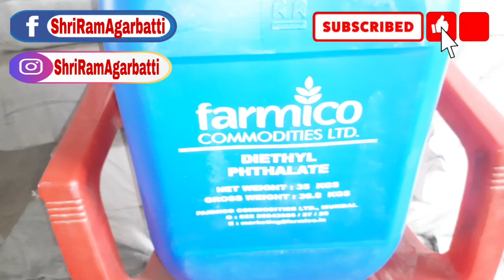"Perfume & DEP" Mixing Karke Rakhna Chahie 3day,10day,15day Perfume Mein Notes Kya Matlab Hot Hai